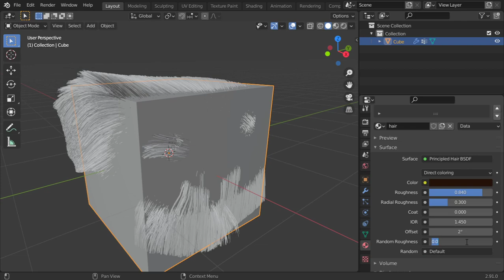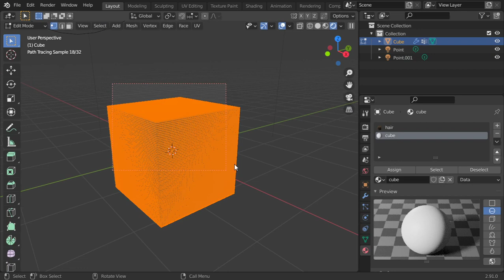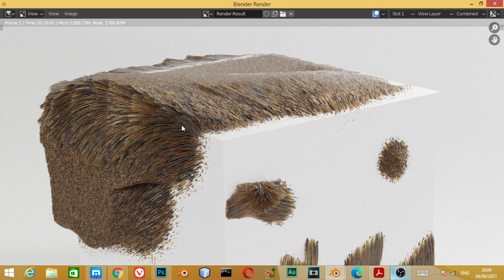Hair Shader in blender 2.9 (Arabic)